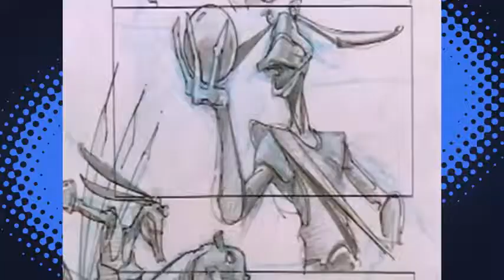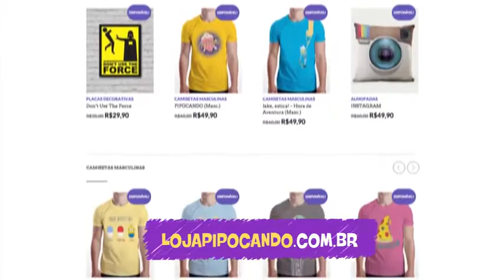7 COADJUVANTES MAIS LEGAIS QUE OS PROTAGONISTAS1